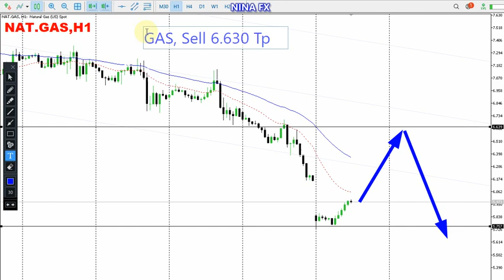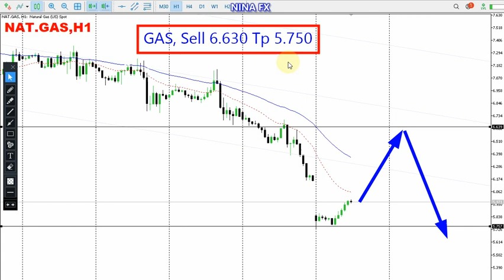Natural GAS Daily Forecast on December 5, 2022 by Nina Fx